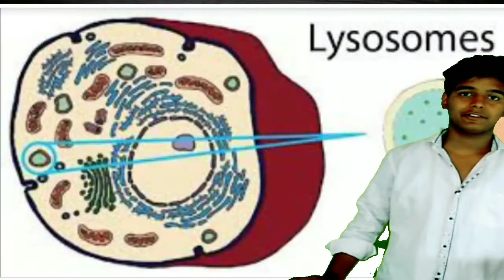Lysosome|cell / class 9 by Aditya dewedi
Hello viewer's in this video we have been covered some interesting concept
I hope you have understood my concept
Matter in our sourounding series

Fundamental unit of life cell series

Dark series

Vloging series

Experimental series

Thanks for your time and consideration
Thanking you